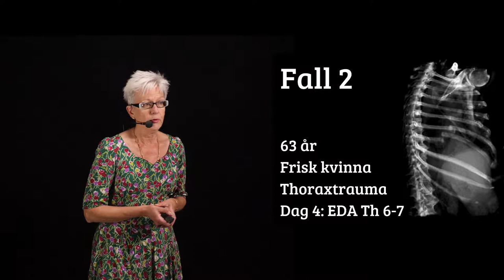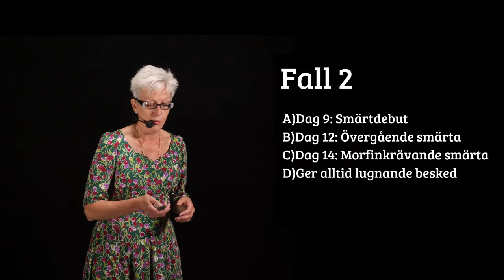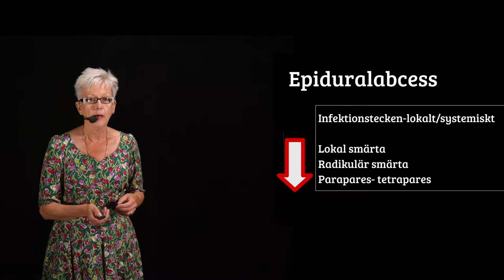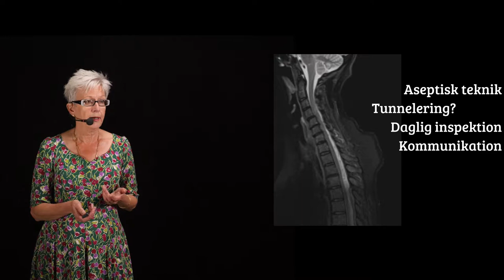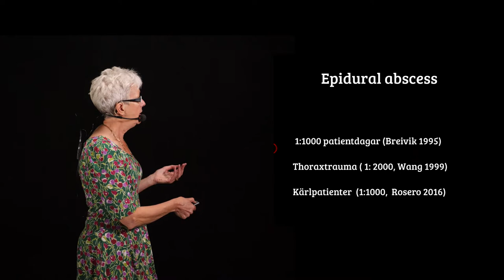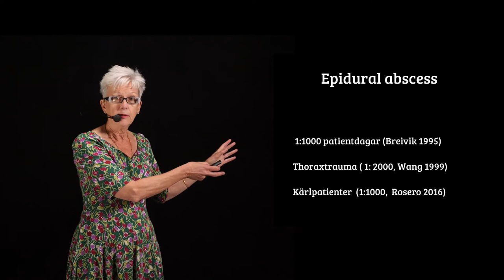SFAI 2018 Komplikationer till ryggbedövningar 1 av 2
Hur känner man igen komplikationer till ryggbedövning?
Ann Vibeke Moen, ÖL, Anestesi- och Intensivvårdskliniken Länssjukhuset i Kalmar.